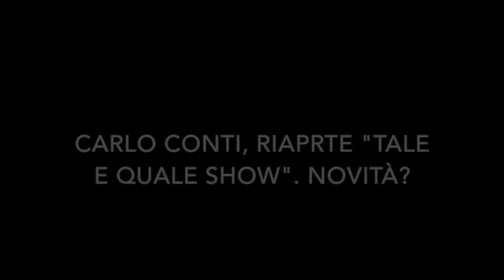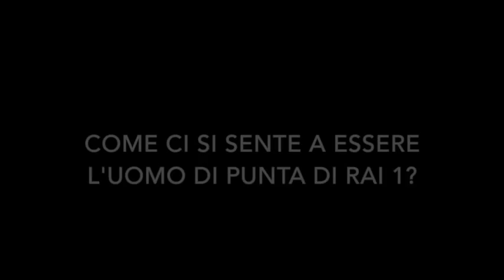Carlo Conti: "Per 'Tale e quale' pochi cambiamenti, ma buoni". TVZoom.it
Il conduttore toscano presenta la nuova edizione del programma del venerdì sera di Rai 1, al via l’11 settembre. E ai microfoni di TvZoom fa un bilancio dei suoi 30 anni in Viale Mazzini.